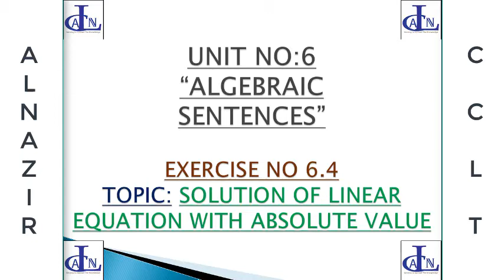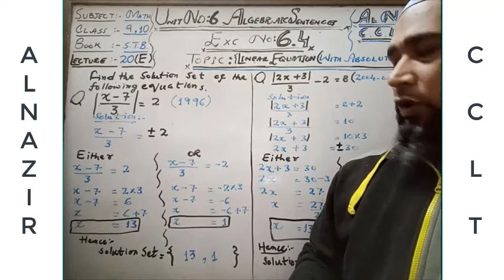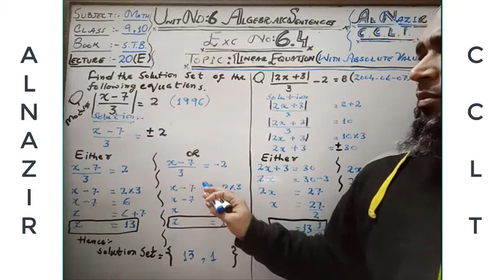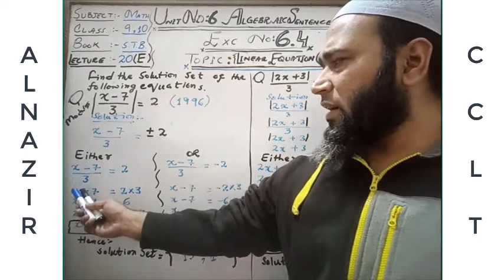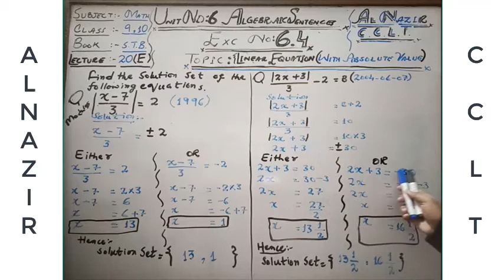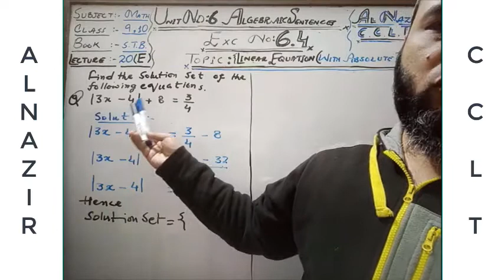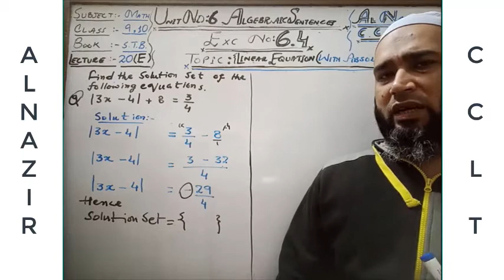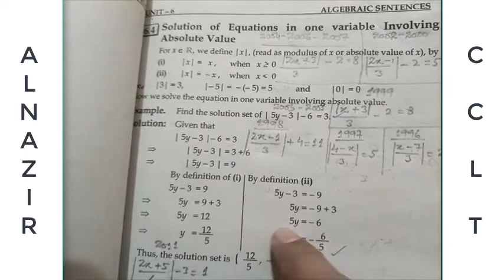Math Class 9,10,11 Unit No 6 ALGEBRAIC SENTENCES Exc NO 1.4 L20E│ALNAZIR CCLT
ALNAZIR CCLT
Presents online learning session.
 It is a complete explanation of UNIT NO: 6 ALGEBRAIC SENTENCES Exercise NO 6.4. its definition, its theory, its solution in Urdu/Hindi for class 9,10 and 11 specially and for other classes generally. It is an easy and a logical explanation with solution in Urdu/Hindi for class 9,10 and 11 specially and for other classes generally. It is a unique style to present UNIT NO: 6 ALGEBRAIC SENTENCES Exercise NO 6.4. with an understandable way in Urdu/Hindi for class 9,10 and 11 specially and for other classes generally. 100 % MARKS GUARANTEED. Guaranteed success in examination of S.S.C.